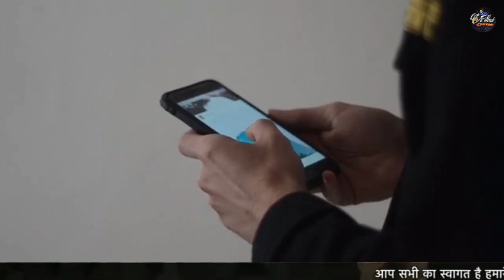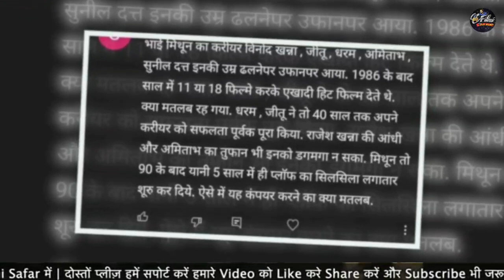Mithun Chakraborty और Amitabh Bachchan पर कह गया इतनी बड़ी बात..एक बार समझ तो लेता भाई | Filmi_Safar